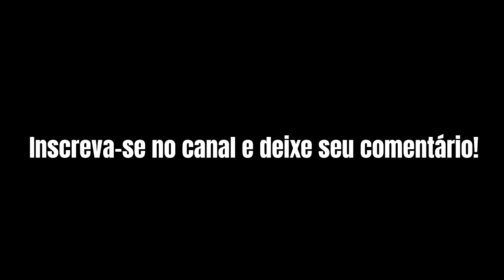URGENTE!!! PAI E JAIRINHO 2022! 03/01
NO VÍDEO DE HOJE: CASO HENRY: PAI E JAIRINHO NOVAS NOTÍCIAS 2022!!! 03/01

No nosso canal você confere as principais notícias do dia do mundo das celebridades.

Fique por dentro de tudo o que acontece no mundo dos famosos.
Canal SUAS NOTÍCIAS HOJE!